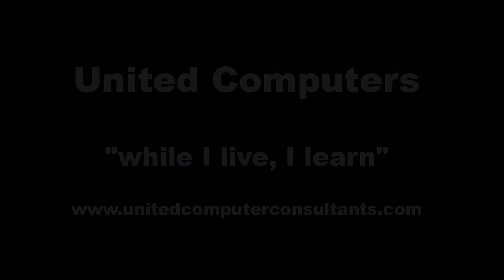How to prepare and cook oysters kilpatrick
How to cook the most delicious oysters kilpatrick you will ever enjoy.

Screen recording software: Camtasia for Windows 18.00
Hardware: Dell 24 2700 all-in-one 1tb hd 8mb RAM 23.8" touch screen
Operating system:Windows 10

Original music composed and arranged by David Hudson
Performed by Fools Errand.